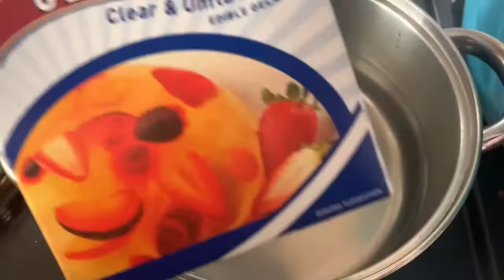Home made jelly| South Africa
Hello guys
 Learn how to make a Banting friendly jelly at home with just 3 ingredients. Galatine, Footy’s and Xylitol.